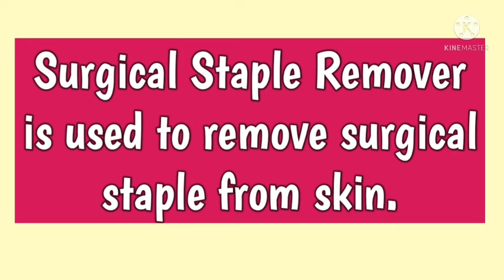Surgical Staple Remover//Surgical instrument//@AnitaSharmaGyan NCLEX IN HINDI